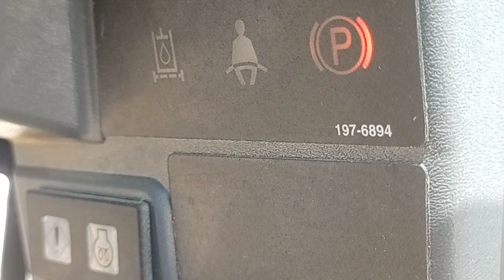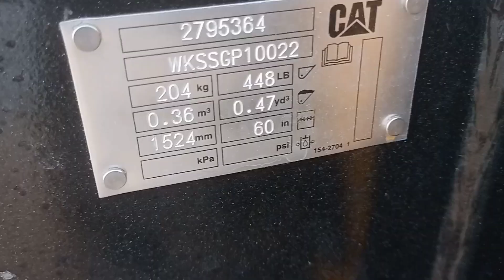Caterpillar skid loader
Caterpillar new skid loader 2023